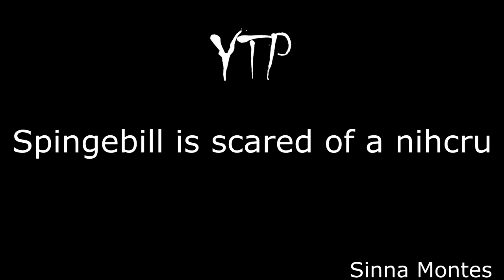YTP | Spingebill is scared of an nihcru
a nihcru is urchin backwords
OKAY